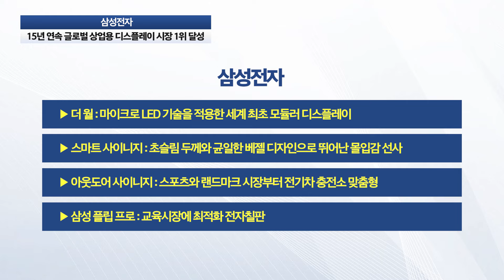삼성전자, 15년 연속 글로벌 상업용 디스플레이 시장 1위 달성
삼성전자가 글로벌 상업용 디스플레이 시장에서 2009년 첫 글로벌 1위 달성 이후 15년 연속 1위를 달성했다.

시장조사업체 옴디아에 따르면, 삼성전자는 2023년 글로벌 상업용 디스플레이 시장에서 판매량 기준 33%의 시장 점유율로, 연간 200만대 이상을 판매하며 역대 최대 판매량을 기록했다.